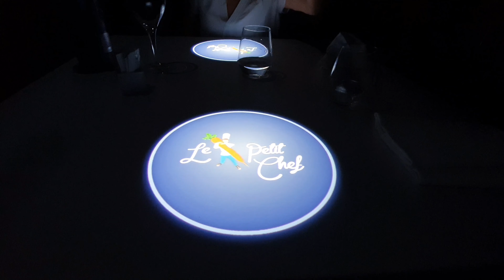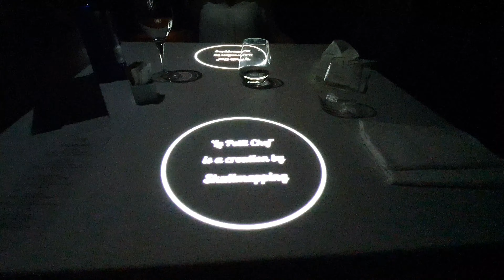Le Petit Chef: 5. Gang - Hyatt Regency in Köln 2022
5.Gang: hier im Video seht ihr Le Petit Chef in voller Action im Hotel Hyatt Regency in Köln 2022.